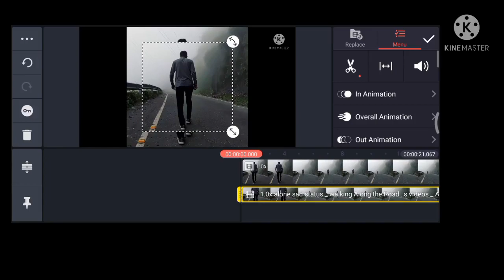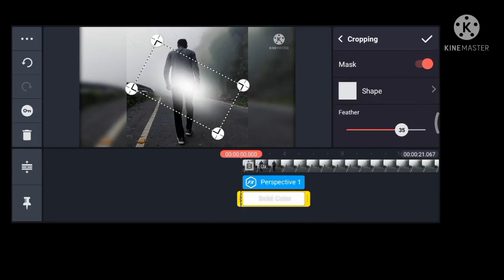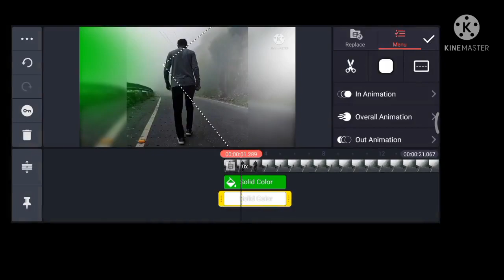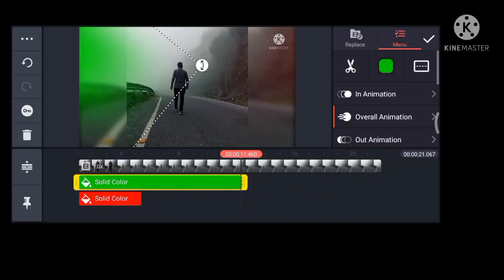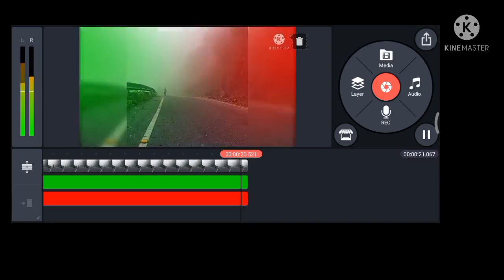How to make trending reels side blur+ glow effect in kinemaster|Tiktok glow effect in kinemaster.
In this video, I have shown how to create the latest trending video effect i,e. sides blur + glow reels  in kinemaster.